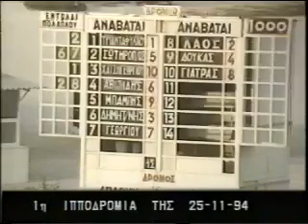Ντέιντζ. Γουέι- Ηλίας Γεωργίου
25 Νοεμβρίου 1994
1ος Ντέιντζ.Γουέι-Ηλίας Γεωργίου
2ος Επικίνδυνος-Νίκος Αβιτίδης
3ος Πάραλος -Αλέκος Γιατράς
Ιδιοκτησίας:Στάβλοι Κουήνς Γουέι-προπονητής:Αείμνηστος ΔΗΜΗΤΡΙΟΣ ΓΙΑΝΝΟΥΛΗΣ